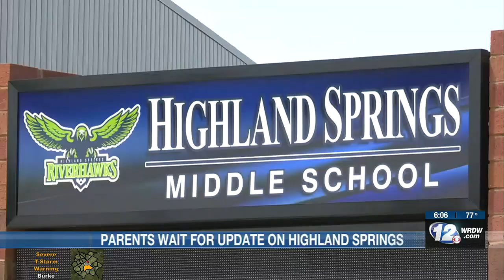Parents still don’t know if N. Augusta school will be ready in time